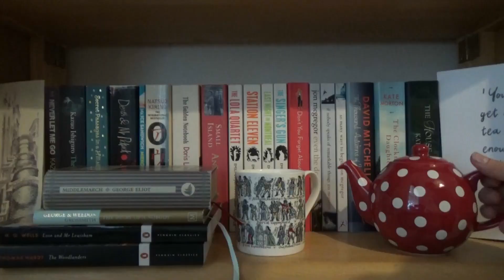5 (More) Victorian Novels About . . . Marriage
In which I talk about some more Victorian books that explore marriage . . .

---Books Mentioned---

---General links---